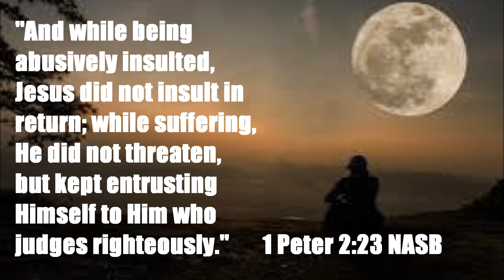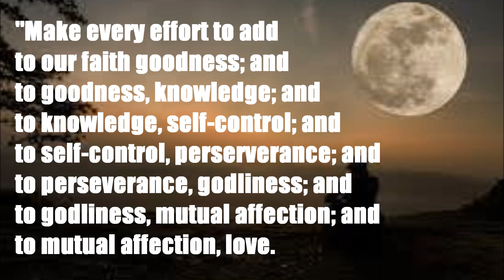Daily Message 05132023 - Fruits Of The Holy Spirit Part IX: Self-Control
THEME: Self-Control. SCRIPTURAL FOUNDATION: 2 Timothy 1:7; 1 Peter 2:23; 2 Peter 1:5-8;